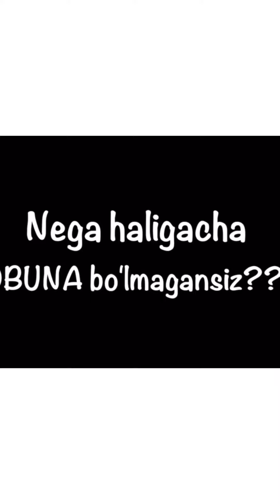Tolib togʻo 8Tolib togʻo mawenik boʻlsalayaM lekin koʻngillarida kirlari yoq😂xoliqjonvines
xoliqjon_vines Tolib togʻo 8

Tolib togʻo mawenik boʻlsalayaM lekin koʻngillarida kirlari yoq😂😅

Sizlarning quvonchingizga sababchi boʻlsam xursandman❤️

 🤣🤣🤣XOLIQJON VINES 2021 SHUNAQA JIGARLANI BELGILAYMIZ

Bizning kanallarimiz 👇
https:

Assalomu aleykum Xurtmatli Muxlislar biz bilan yaqinroq bõling ijtimoiy tarmoqlarda kuzatib boring kanalimizni 👇va Obuna Bo'lishni unutmang 🙏 ‎‎‎@QIZIQARLI VINESLAR

Telegram murojat⬇️
https:

dili.me abu_vines donik_vines sariq bola tuyi asal va sariq bola mitti.me sariq bola tuyi asal va sariq bola erali erali